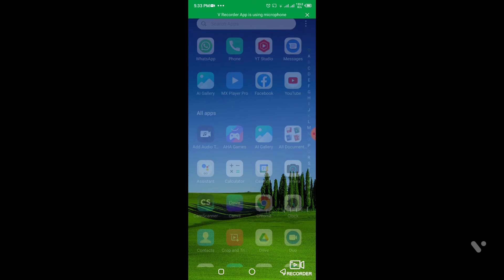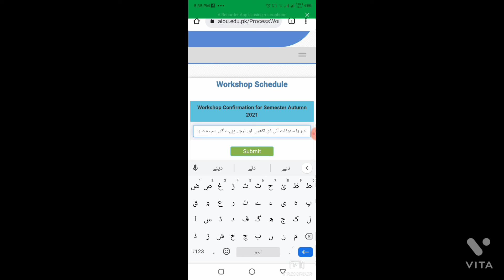How To Check AIOU M.A Education 6502 Code|| Allamai Iqbal Open Un M. A Education K 5602 workshop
aiou workshop
workshop,aiou workshop online,online workshop,aiou online workshop,aiou workshop attendance,aiou workshop 2021,aiou online workshop last date,aiou workshop schedule 2020,aiou

link